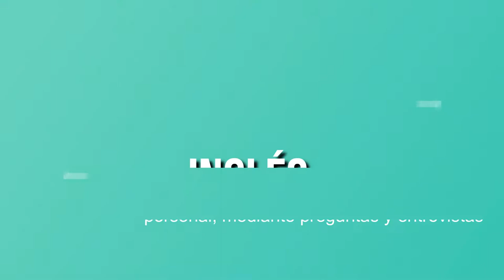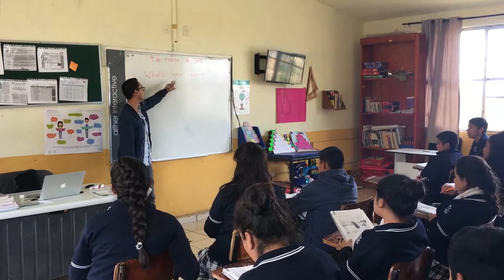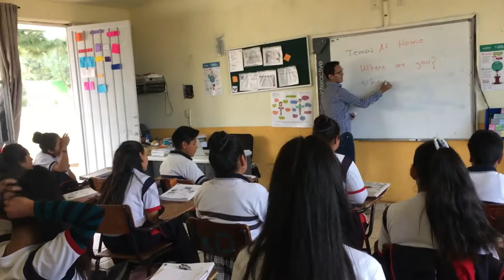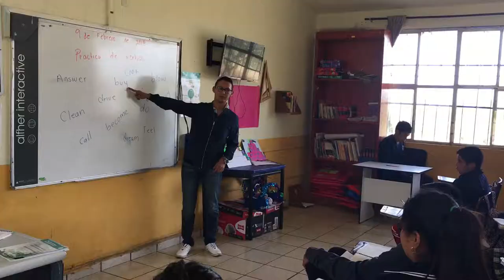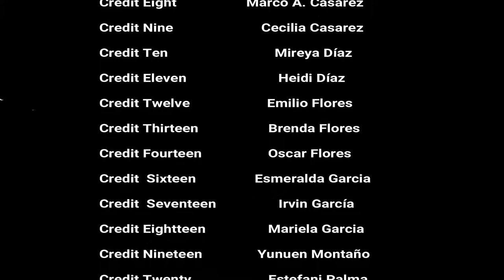ESC. TELESEC. DR. LAURO ORTEGA , AVANCE PROYECTO DE ENSEÑANZA 3ºA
Clase muestra de la asignatura de inglés, con los alumnos del tercer grado grupo A, de la Telesecundaria Dr. Lauro Ortega Martinez, de la comunidad de Ocoxaltepec, Ocuituco, Morelos; donde se pueden observar 5 sesiones de aprendizaje trabajando el tema" What´s your name?" y las unidades "To Be: Introduction"  y "To Be + Location, Subjects Pronouns"